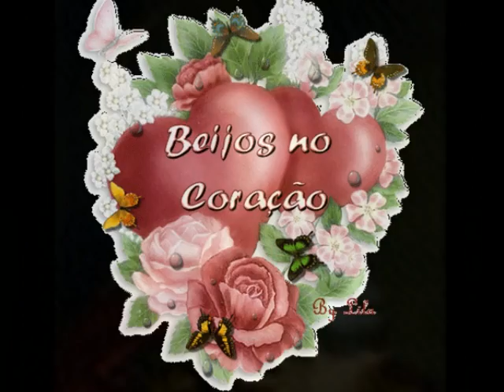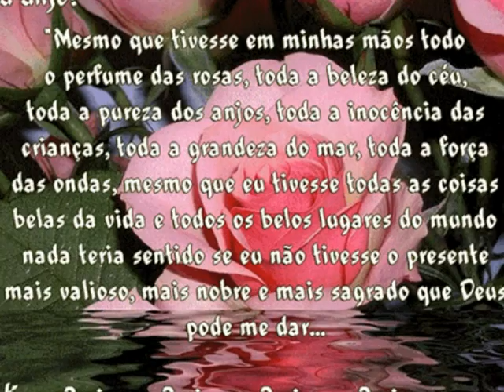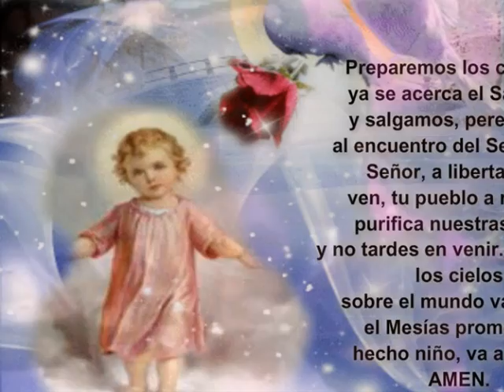MADALENAtory2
CANTA MARIA DO CARMO BORGES O FADO MARIA MADALENA  DESEJO A TODAS AS PESSOAS QUE VISITAM O MEU CANAL DOS MEUS VIDEOS UM SANTO NATAL UM NOVO ANO REPLETO DE PAZ SAÚDE E ALEGRIA  UM BEIJINHO MEU PARA TODO O MUNDO  DEUS VOS ABENÇOE